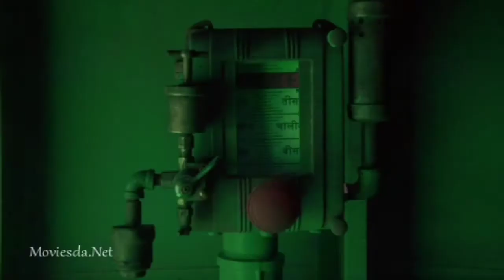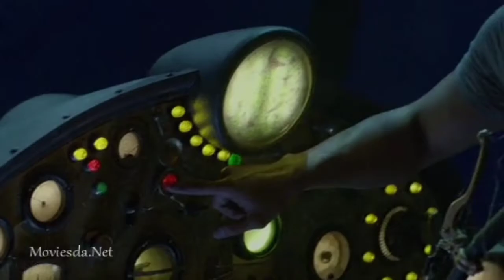Journey 2 Tamil dubbed movie scene